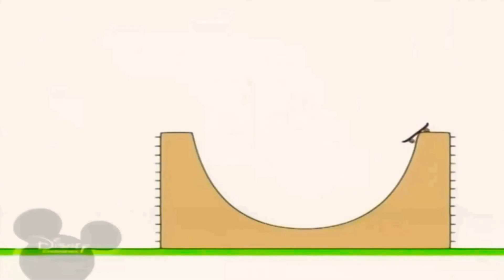6 червня 2021 р.